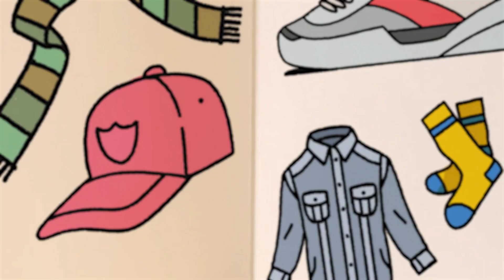How to draw: AHSOKA TANO (Star Wars: The Clone Wars)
In this Star Wars Day themed doodle tutorial, we'll be learning to draw one fo my favourite characters from The Clone Wars and The Mandalorian AHSOKA TANO! 🟠⚪🔵

Are you looking forward to the upcoming Ahsoka Tano Disney series?